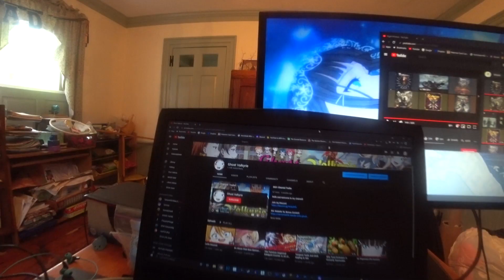foyer embul faint wrongvelations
At long last, this trilogy is finally complete. I am actually pretty proud of this one, as my style/jokes have definitely seen improved from the previous installments in my eyes. Will Corrin finally save Ontario at long last? See for yourself!

Aqours - Taiyou o Oikakero! (Acoustic Guitar Cover/Arrangement)